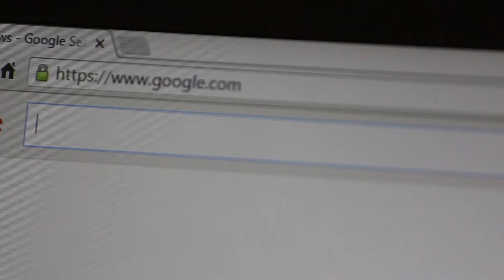Gifts After Abortion - ProLifeGen News 2/9/2017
What to Get a Friend Post-Abortion
TeenVogue.com – Feb 9

Student backers of Planned Parenthood launch group
The Daily Iowan – Feb 9

Pro-life Aggies to award scholarship to pregnant or parenting Aggies
Texas A&M The Battalion – Feb 9